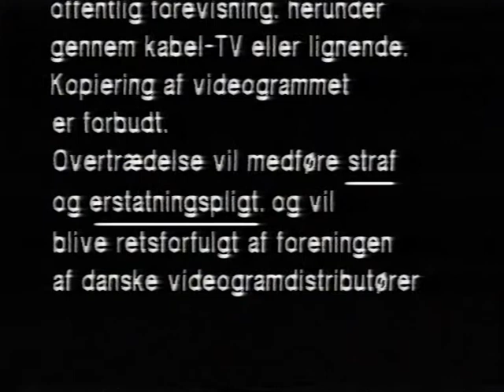Advarsel og DR-logo før en "Hjemmevideo"-udgivelse på VHS (1991)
Jeg kan altså ikke huske om dette program hed "Det ren kagemand" eller "Hjemmevideo". Eller om det var det samme program, eller 2 forskellige.